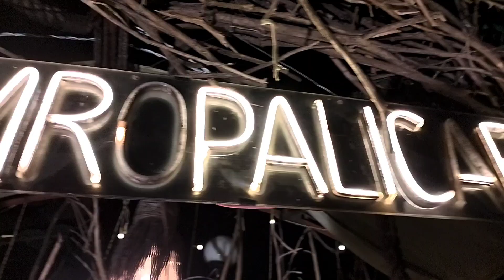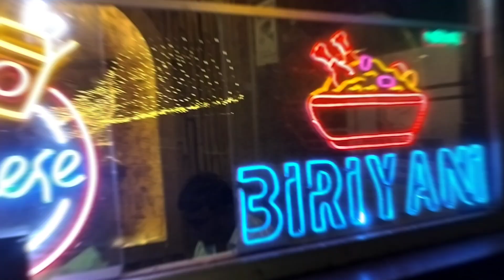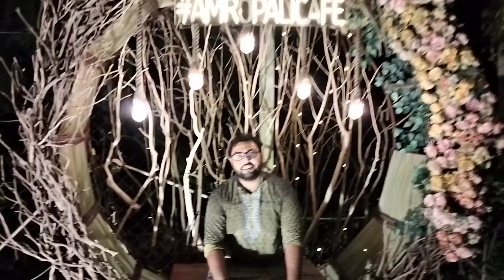মহাষ্টমীর বিশেষ দিনে শ্বশুরবাড়ির এলাকা পায়রাডাঙায় পূজা পরিক্রমা।।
Trisha's Lifestyles এ সকলকে স্বাগত। এখানে আমার জীবনযাত্রার বেশ কিছু সুন্দর মুহূর্ত কে Bangla Vlog এর মাধ্যমে আমি উপস্থাপিত করে থাকি।
সকলকে অনুরোধ রইল পাশে থাকার এবং support করার জন্য।
এবং সেই সাথে যারা পাশে আছেন তাদের জন্য রইল অনেক ভালোবাসা এবং শুভেচ্ছা।😊